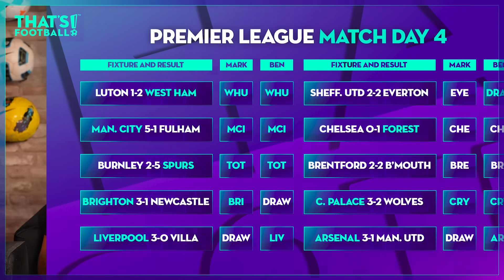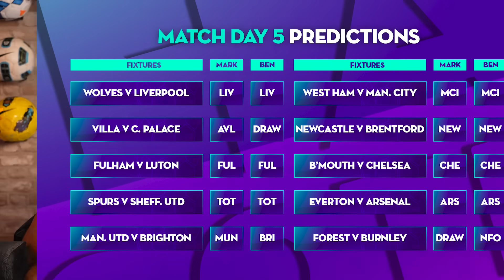GOLDBRIDGE vs BEN FOSTER Premier League Predictions Week 5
Mark Goldbridge and Ben Foster are back with their Premier League predictions in another round of Win Lose or Draw! Can you beat Goldbridge and Foster? Get your predictions in the comments. Listen to the New Podcast here Spotify